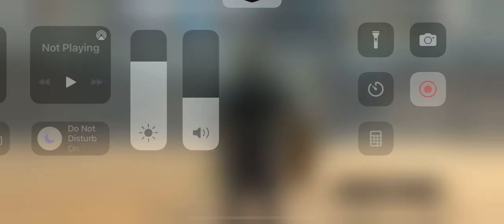Hex v Black Knight 4/16/22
Spoiler: Hex only got one round